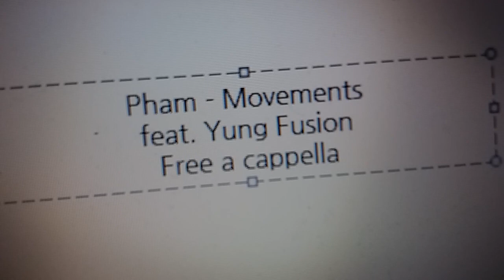Pham - Movements feat. Yung Fusion Free a cappella フリーアカペラ